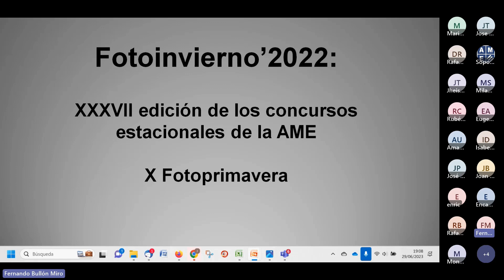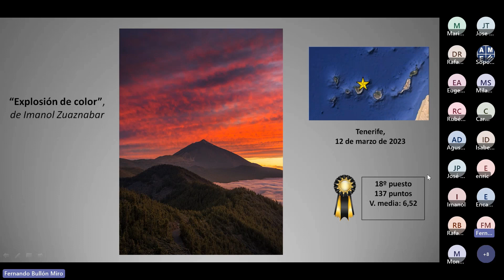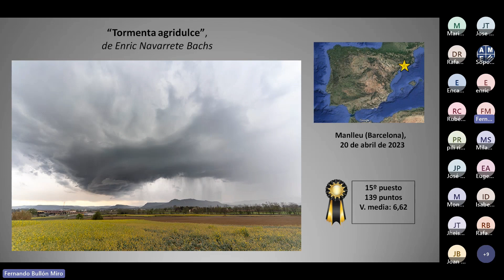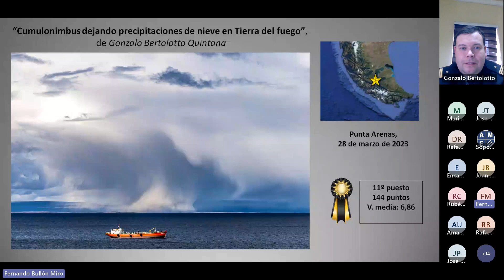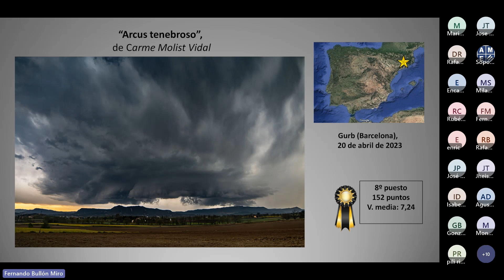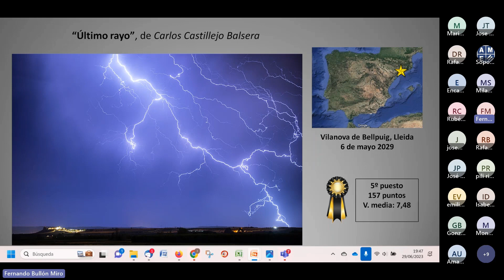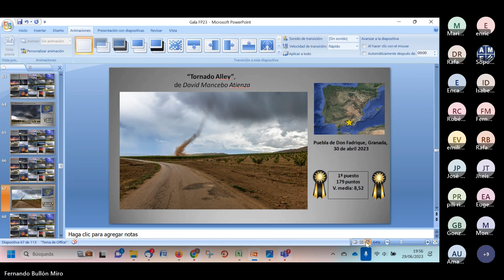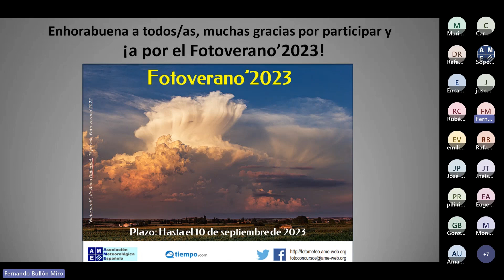Gala del Fotoprimavera'2023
Y ahora... ¡¡¡a por Fotoverano'2023!!!